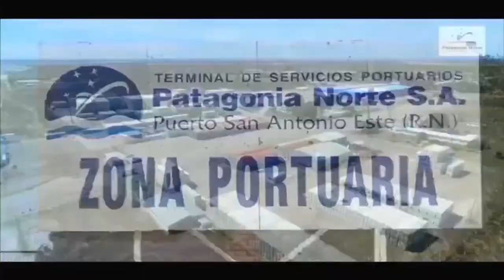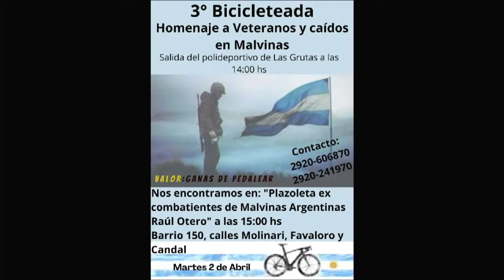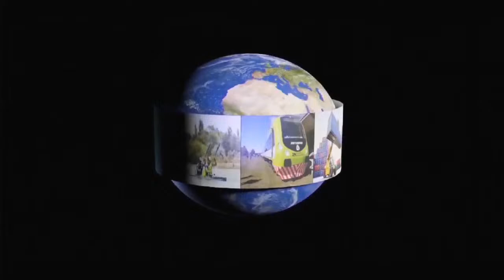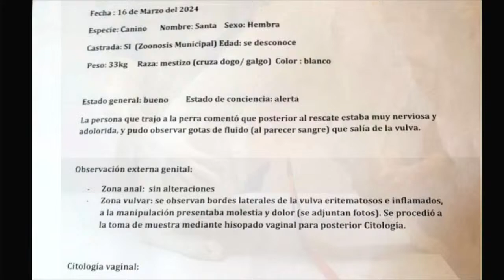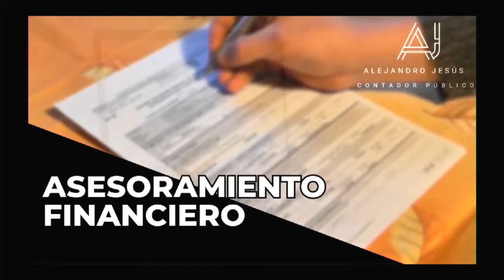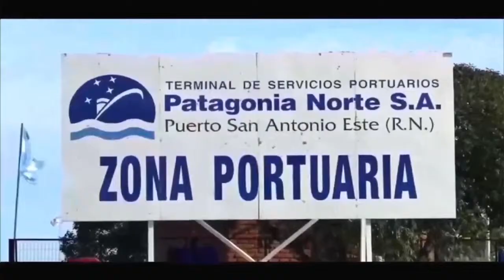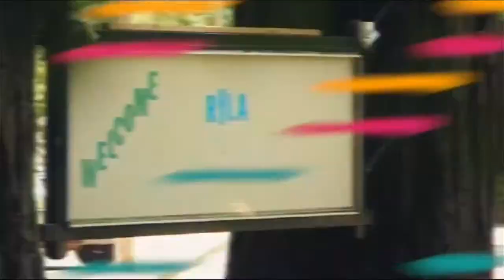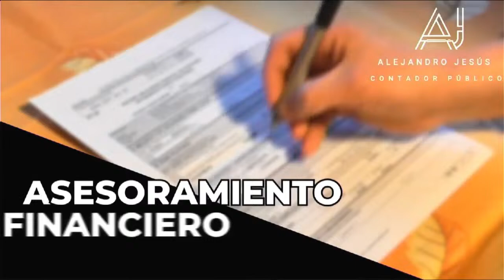AGENDA ABIERTA 21/03/24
PRODUCCION: MOYANO VICTORIA
 CONDUCCION: RUBEN PINO
 EDICION Y OPERACION: FABIAN PIL
 CAMARAS: ADRIAN OSOVNIKAR

CONTACTOS:
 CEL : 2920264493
INSTAGRAM: AGENDA ABIERTA SAO TV
YOUTUBE: AGENDA ABIERTA SAO TV CANAL 4
FACEBOOK: AGENDA ABIERTA SAO TV